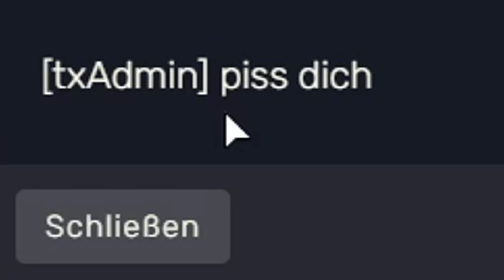ADMIN IN GTA RP 💀🤣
In diesem Video habe ich in FiveM GTA RP Trolling aufgenommen. Dem GTA RP Admin wird mein Trolling in FiveM vermutlich nicht gefallen haben, doch bestimmt euch!